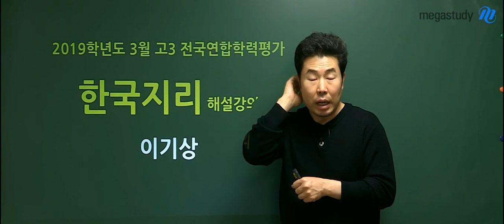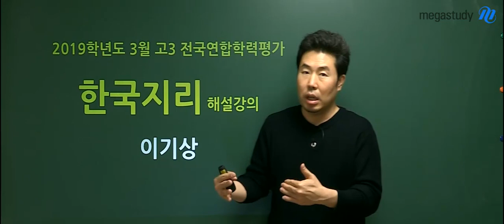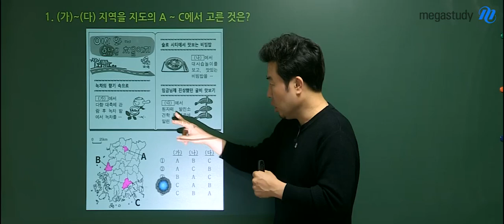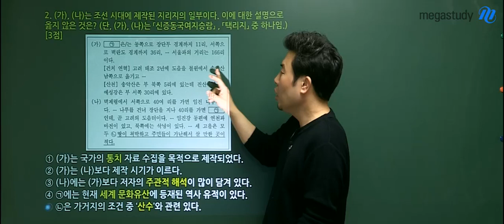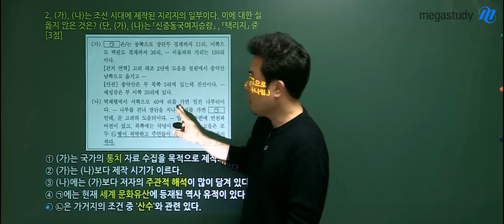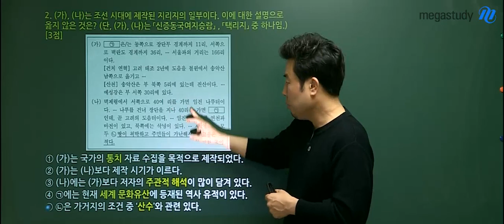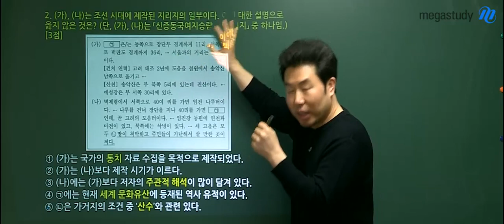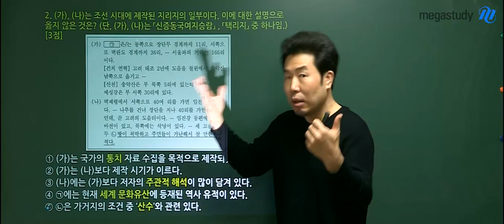[메가스터디] 지리 이기상 쌤 - 2019 3월 학평 ★한국지리 해설강의★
이기상 선생님의 2019 3월 학평 한국 지리 해설강의
자세한 해설은 영상으로 확인하세요!

- 이기상 선생님의 강의가 더 궁금하다면?